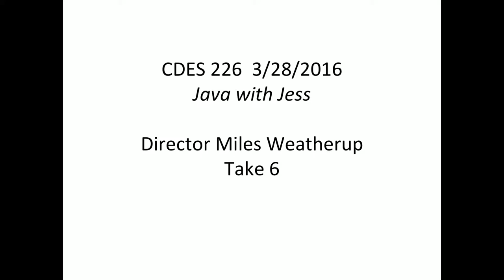CDES 226 TV Show Project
This was our first in class group project that allowed us to create a TV Show and grasp some experience on what goes on behind the scenes. This is how it turned out ! Enjoy.